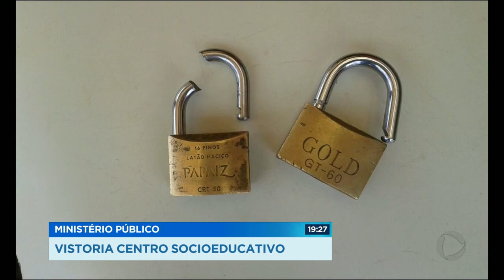GR - Ministério público: Finas vistoria centro socioeducativo - 11-01-2018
O ministério público fez uma vistoria no centro de internação para menores no conjunto Vera Cruz 2, em Goiânia, nesta quinta-feira. Na terça feira, onze adolescentes escaparam do centro, pulando um muro de 6 metros. Nenhum foi recapturado.